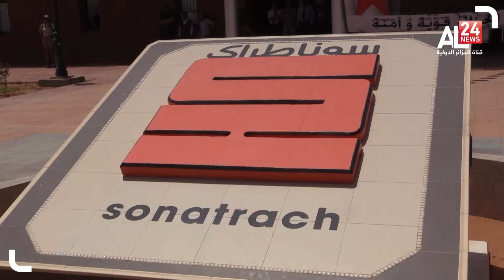سوناطراك الجزائرية تعود إلى ليبيا بعد 10 سنوات من الغياب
▶▶ Follow us ▶▶
نايل سات
10922 V 27500
11680 H 27500